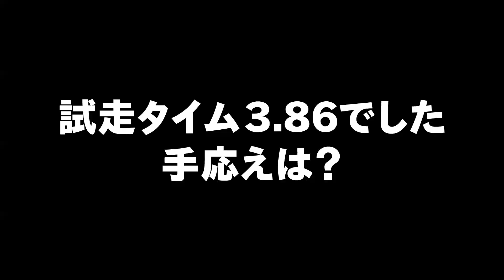2021年08月13日[オートレース]デイリーハイライト｜勝負駆け成功！②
伊勢崎オート　オッズパーク杯SG第25回オートレースグランプリ
7R 準々決勝戦B　１着　西原 智昭選手